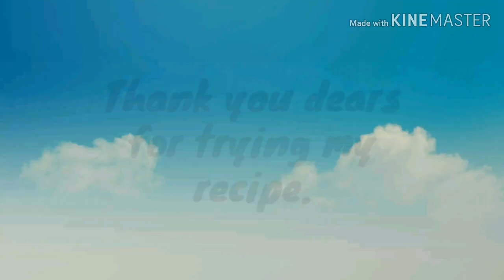Kerala style kadala curry || Beef illatha Beef curry || Kerala's signature breakfast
Try this easy to make kadala curry recipe which tastes similar to beef curry.No elaborate procedures required.Can be made in very less time.
Happy Cooking!!!